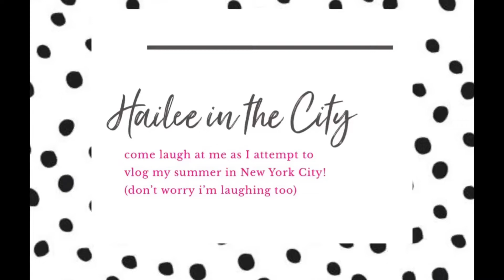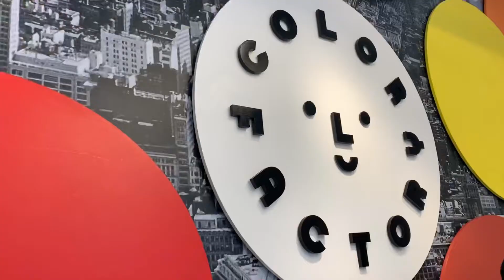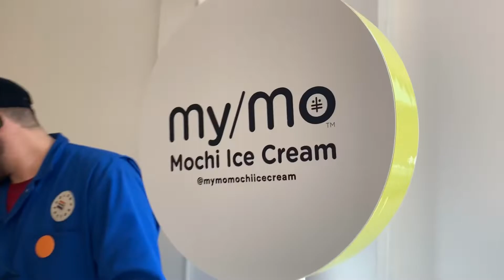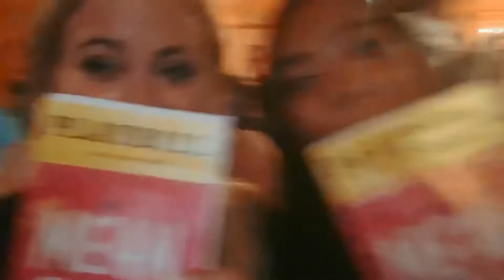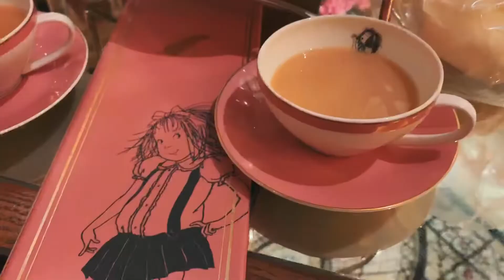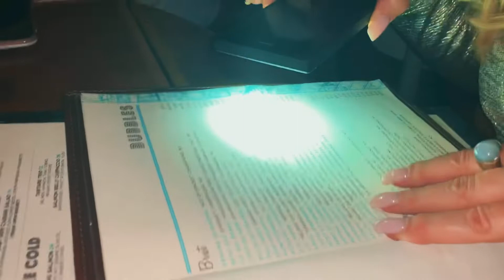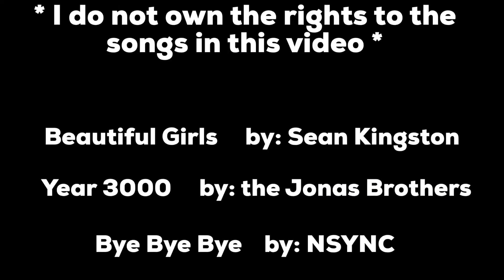AUBS, CAROL, + JAMES ★ that kinda no fun fetch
Songs:
Year 3000 by: the Jonas Brothers
Bye Bye Bye by: NSYNC
Beautiful Girls by: Sean Kingston